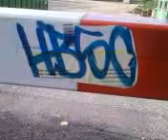HBSC Aufkleber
HBSC Aufkleber tag an einer Schranke in Berlin.